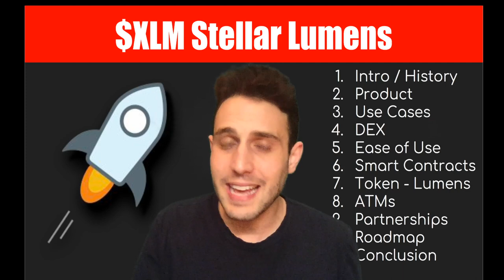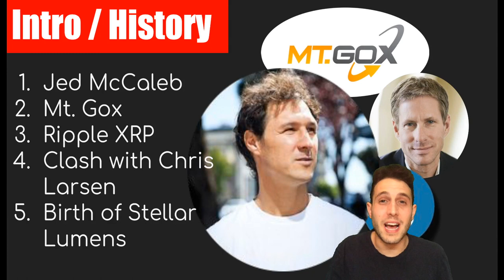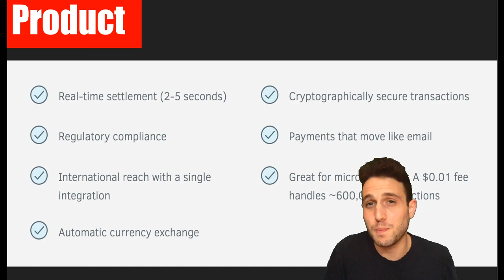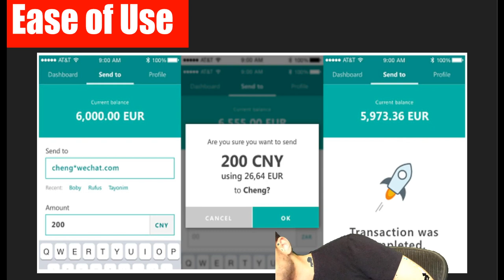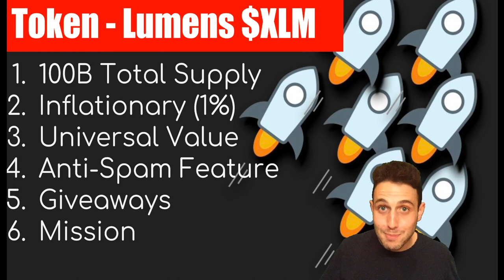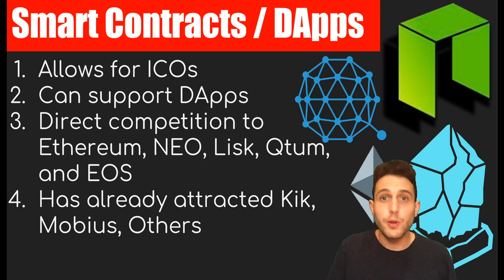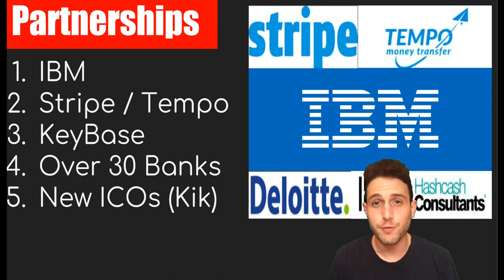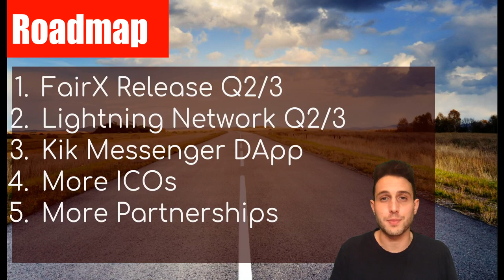What is the Stellar Lumens Crypto? IBM Powered Blockchain Banking, DEX, ICOs, ATMs, Lightning!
What is the Stellar Lumens Crypto? IBM Powered Blockchain Banking, DEX, ATMs, and Lightning Network!

Please let us know what you thought about our review below! Are you holding any of these coins?